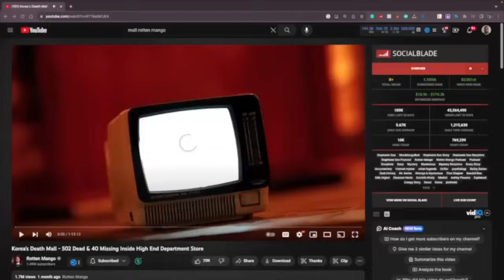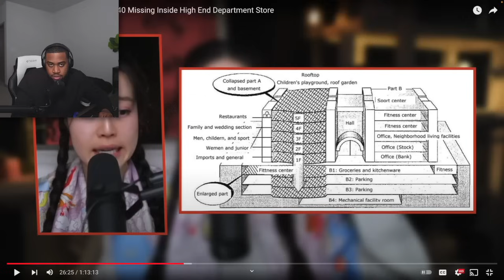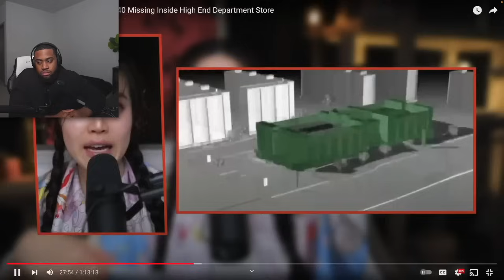Korea's Death Mall: The Story Of The Sampoong Mall Disaster | Rotten Mango Reaction